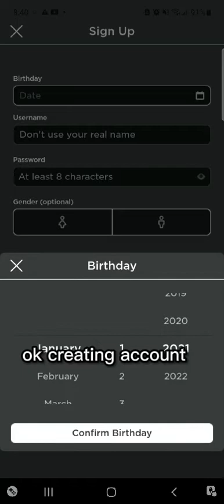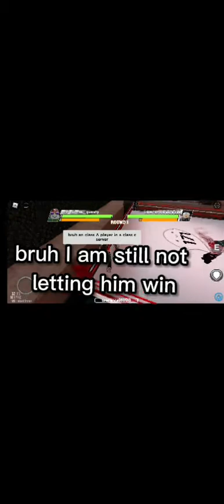boxing luegue noob to pro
roblox boxing luague is the best boxing games you can find on roblox